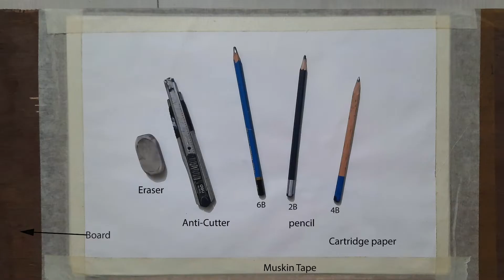How to draw and sketch Myna bird. কিভাবে খুব সহজে ময়না পাখি আঁকা এবং স্কেচ করা যায়।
Lisa's Drawing Diary